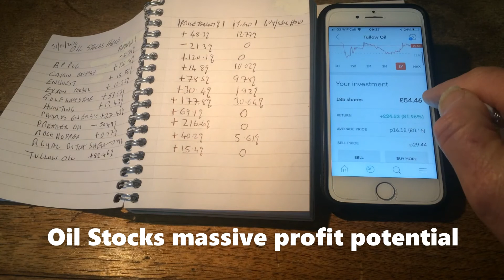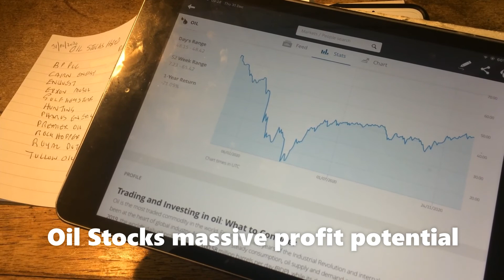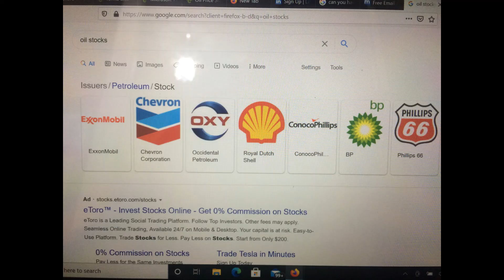Oil Stocks massive profit potential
11 Oil Companies held in my portfolio, how they have performed and what next?